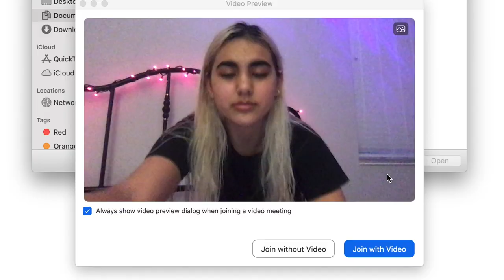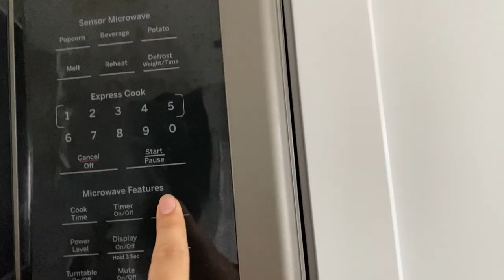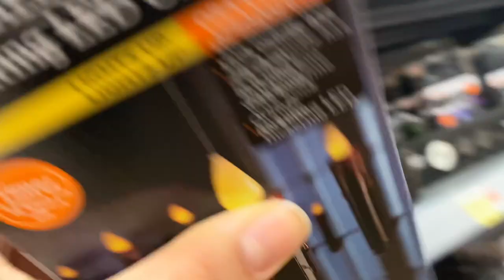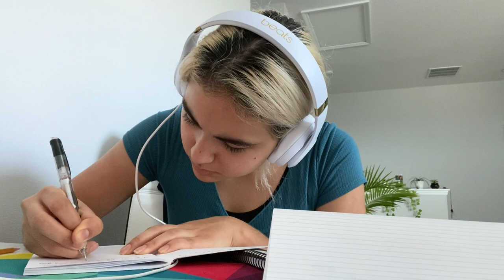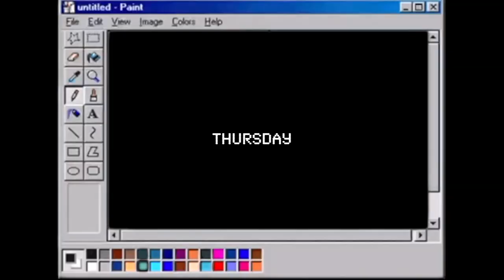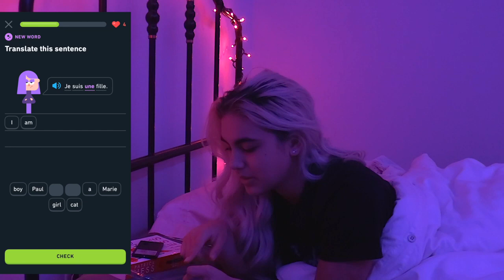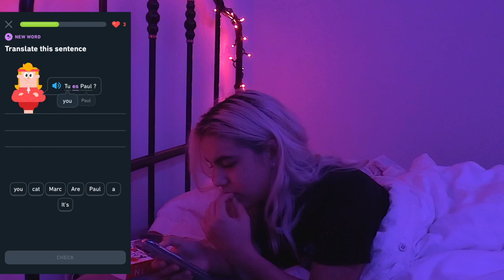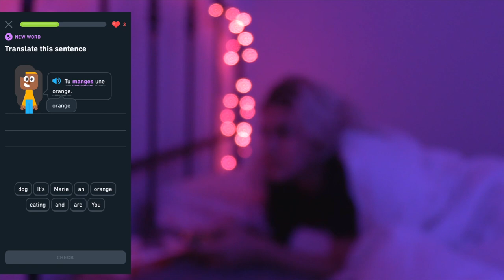What A WEEK of COLLEGE Looks like at 16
What week in my life looks like doing online...college. Yeah. :?